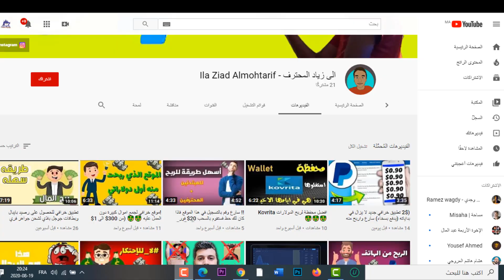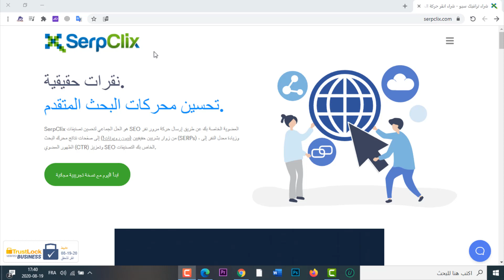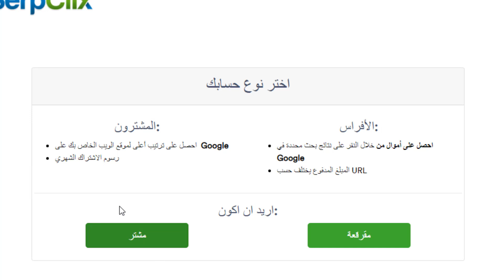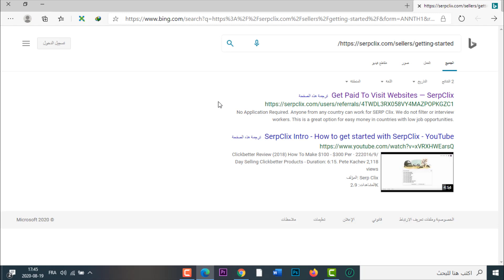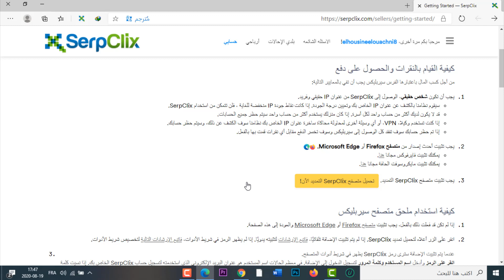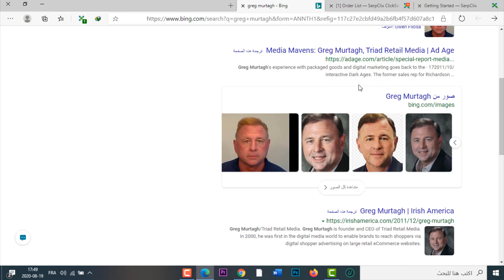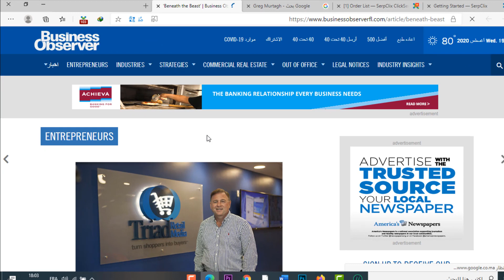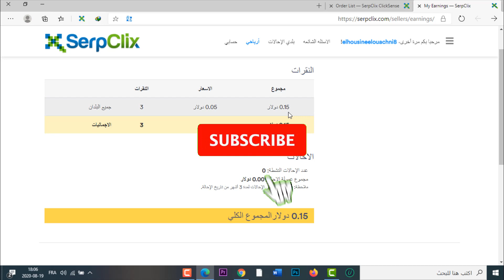ربح المال مقابل النقر على الإعلانات ربح 5 سنت في كل نقرة (ربح للمبتدئين بدون رأس المال)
الربح من Serpclix
سيرب كليك
إربح المال من Serpclix
كيف تربح من Serpclix
إربح المال من موقع Serpclix
موقع Serpclix
سحب من Serpclix